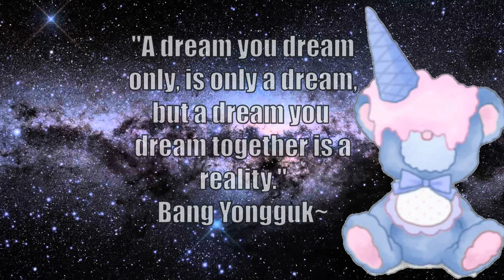After Thoughts EP 02 Part 2 ll CLC, DREAMCATCHER & TAEMIN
Thank you all for joining us for these videos. We hope you enjoyed our thoughts. Love you all my little, Exotics!

xoxo,
Katy

Clips Used
Music is from Youtube Free Library
8-Bit Dreamscape by The Whole Other
Willie's Island Moped by The Whole Other
Holy Tension, Batman by Spazz Cardigan